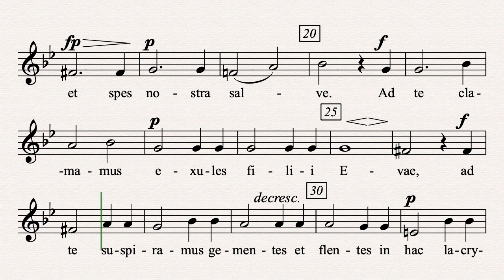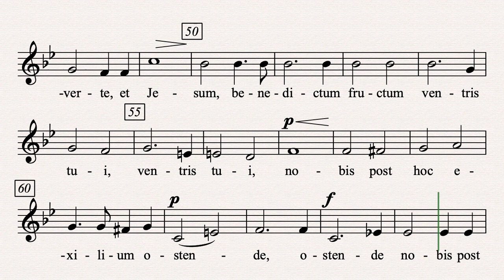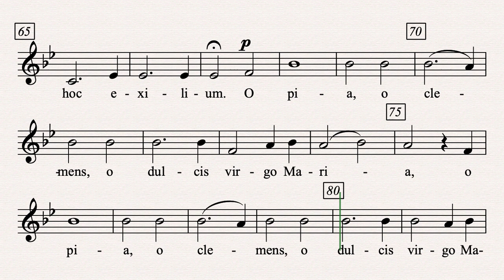Schubert Salve Regina D386 ALTO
@StMarysCVSMusicTracks Schubert Salve Regina D386 ALTO